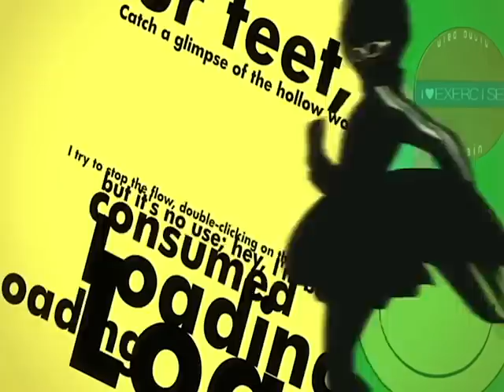Persona AMV: Time of our Lives by Pitbull and Ne-Yo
Song: Time of our Lives by Pitbull and Ne-Yo
Source footage: Persona 3 movies, persona 4, Persona 4 the animation, Persona 4 the Golden Animation, Persona 4 Arena, Persona 4 Arena Ultimax, Persona 4 Dancing All Night, Persona 5 Trailer